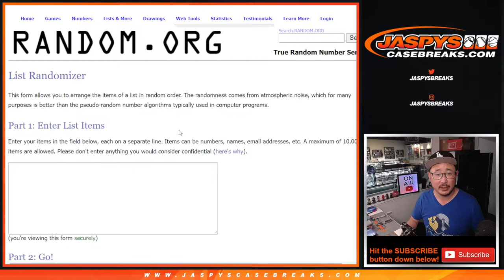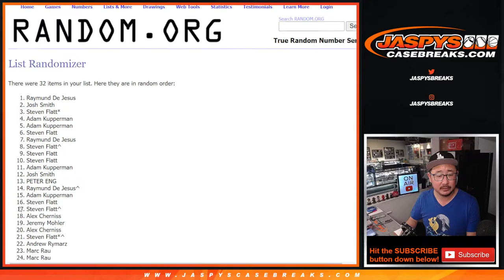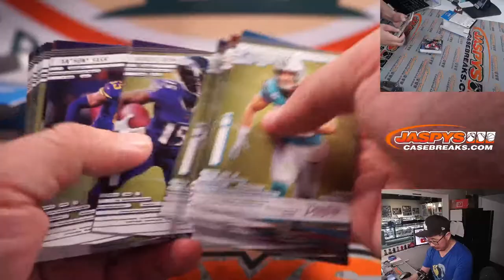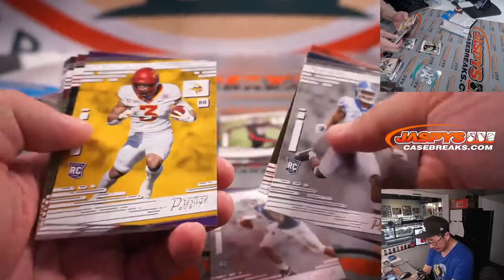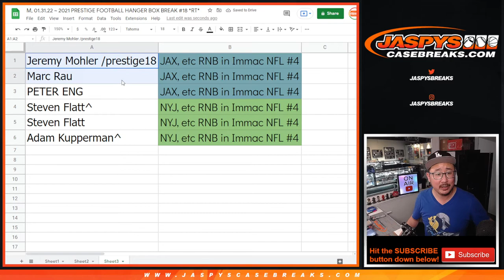M, 01.31.22 ~ 2021 PRESTIGE FOOTBALL HANGER BOX BREAK #18 *RT*